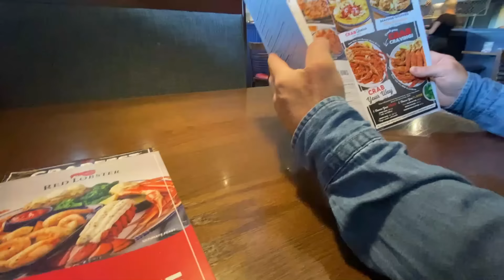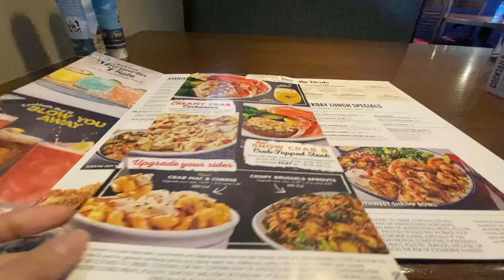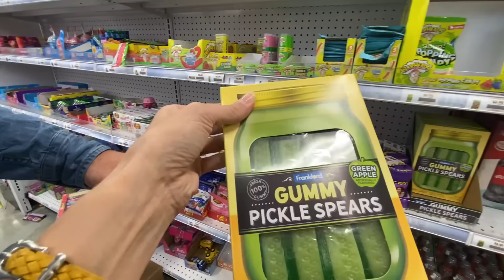I Dare You! 😄 Date Night Shopping & Eating at Red Lobster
Date Night Shopping & Eating at Red Lobster